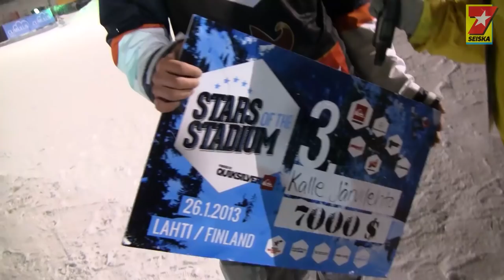Lumilautailija Kalle Järvilehto Seiskan Bilekissojen kynsissä @ Stars of the Stadium